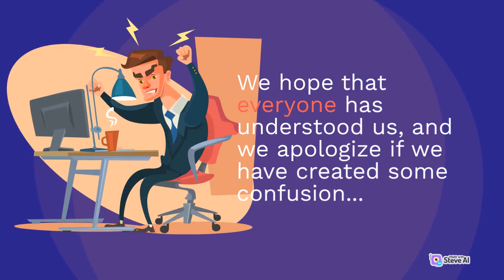My dear friends!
I think you're all wondering what's up with these videos.
Since Adrian adopted me, he gave up his job to take care of me! So he started looking for jobs online because the bills kept coming and still coming!
they give us details about the brand and we try to promote them through your likes and shares.
but at the same time, we are looking for products that can help us, animal lovers! We hope that everyone has understood us, and we apologize if we have created some confusion...
Thank you for being with us; we hope you will be in as large a number as possible!
Adrian and I thank you very much
We are Baloo and Adrian, and we are here to introduce you to our journey!
This page is built around my partner for life, Baloo, the loveliest German Shepard that helped me go through the hardest period of my life!
Everything started in May, a few days after my birthday, when I lost my 9-year-old Pitbull, Aisha, after she suffered a fatal accident.
I was heartbroken and hopeless, and I had all kinds of bad thoughts that I'm not proud of.
When I almost lost all hope, an interesting ad got my attention. Someone was selling a Baby German Shepard near my city and I instantly felt a connection.
I called my older brother and asked him to give me a ride to Baloo's location. After a 1-hour long drive, we got there and from that moment, Baloo and I became inseparable Best Friends!
But that was not enough.
The first days without Aisha were hard, I kept thinking about her and I needed to do something to keep my mind occupied.
After a few hard days when I couldn't sleep, I got the idea to create a TikTok for Baloo.
At first, it was just to document Baloo's journey and to have a few nice memories with him, but people appreciated us and we got a few likes and followers in a short amount of time!
That gave us a little bit of hope and purpose, so we started to create Baloo's Store! I tried to build this from a customer point-of-view, with products and services that we would like to use, so our goal is to offer the highest quality products and services every time.
At the time of writing, 13 July, we are still new and in progress with all our Projects, so we would be glad if you were patient because we can and will
a lot more than we do right now.